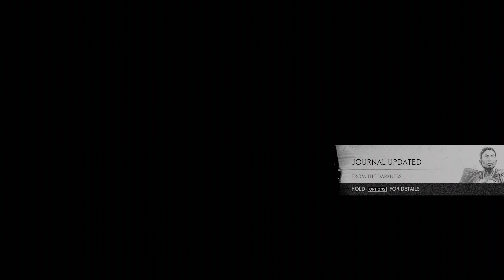Ghost Of Tsushima I Gameplay No commentary I Part 83 I PS4 PRO I 4K I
Shadow Of Tsushima  - PS4    Release July 17, 2020
Ghost of Tsushima (/ˈtsuʃiˌmɑː/) is an upcoming action-adventure game developed by Sucker Punch Productions and published by Sony Interactive Entertainment for PlayStation 4. Featuring an open world for players to explore, it revolves around Jin Sakai, one of the last samurai on Tsushima Island during the first Mongol invasion of Japan in the 1270s. The game will be released on July 17, 2020.